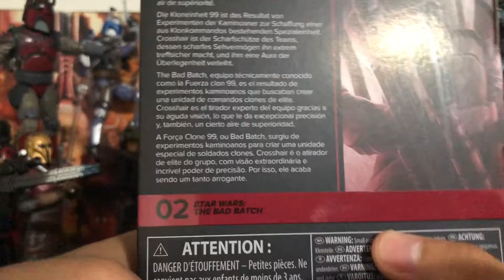STAR WARS CROSSHAIR UNBOXING REVIEW BLACK SERIES - GUARD RAHA 332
Review de Crosshair francotirador y miembro del escuadrón 99 o el Bad Batch, con su diferencia genética a la de sus hermanos clones tiene una mayor visión y habilidad con rifles de largo alcance.
Síganme en IG: guardraha332.
Denle like y compartir y dejen en comentarios que otra figura quisieran que revisara.